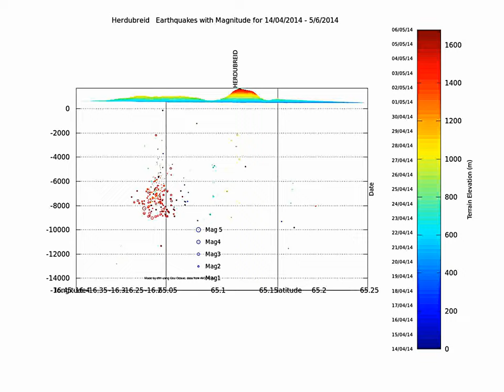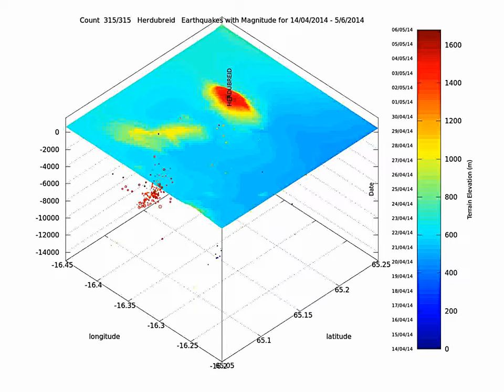Herdubreid 14/04 - 06/05 2014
On this video, the quakes are shown according to magnitude. A scale is given on the plot. The left scale of the colorbar shows the date. The right, terrain elevation.
The first part is a 360 ° rotation. The following parts show the quakes according to other orientations.

The main activity seems to move to the west in a parallel plane. Look at 0'22

Data from IMO and NOAA, made on Gnu Octave 3.2.4 (Linux).